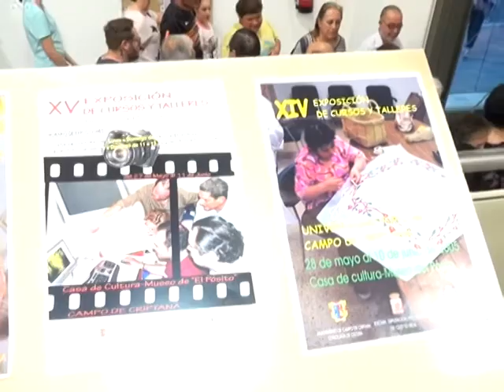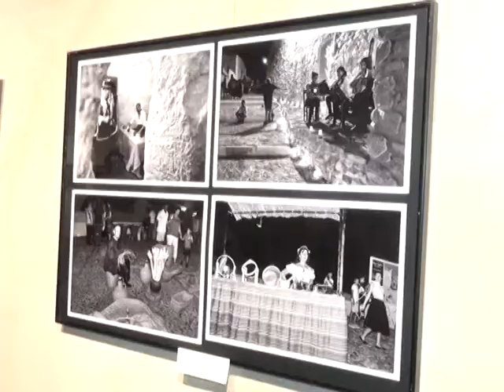Clausura curso Inauguración 25A UP